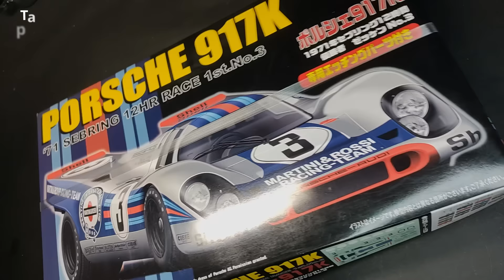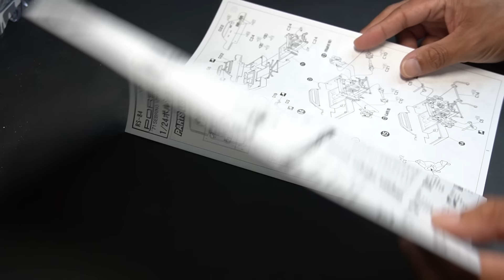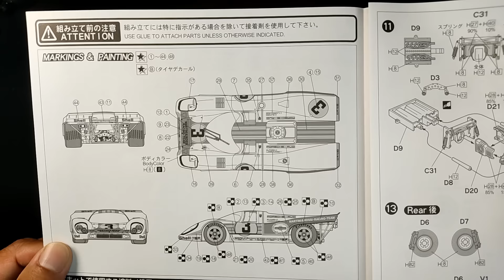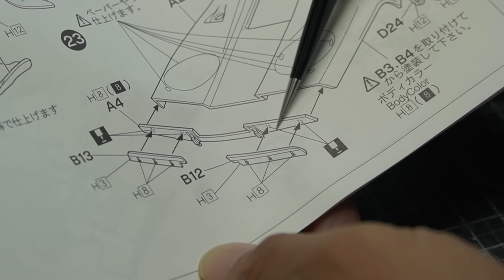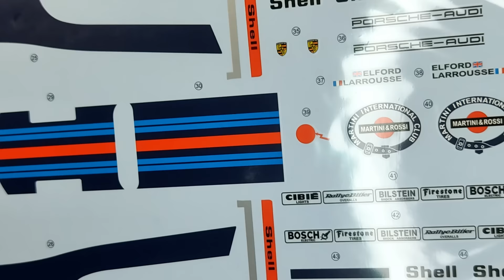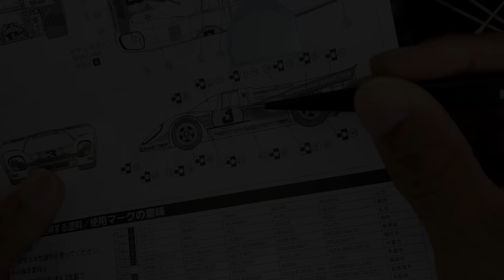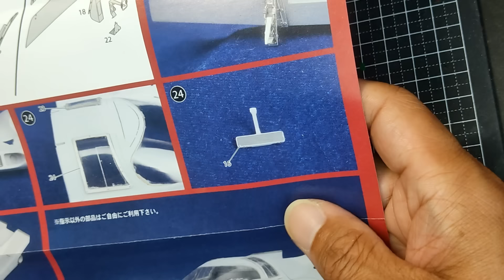PORSCHE 917K Sebring / FUJIMI 1/24 Le Mans / Scale Model / Gérard Larrousse / Vic Elford / Prototype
Hello everyone. I'm Tama, a bare-assembly modeler.
This time we made a Fujimi Porsche 917K Sebring.
I purchased this kit from Joshin, but it looks like it can still be purchased on Amazon as of November 2023.
The design may be an old kit, but it has been reproduced in great detail and is extremely well made. However, there were many differences between the box art and the instructions, so it was difficult to make the decals. Well, as usual, I was fooled by the production based on momentum.

00:00 Opening/A quick explanation of PORSCHE 917K
02:37 Cutting out parts and preparation
09:46 Final painting
10:48 Decal pasting
18:24 Photo-etched parts installation
19:52 Assembling small items
23:55 Fujimi's commitment
25:45 Clear painting
26:41 Masking and painting of window glass
28:19 Final assembly
35:34 PORSCHE 917K is completed [To the grand finale]

VOICEVOX - WhiteCUL